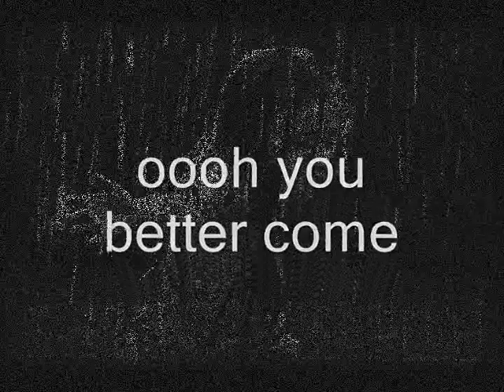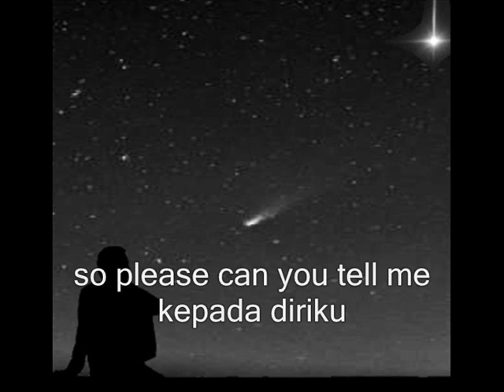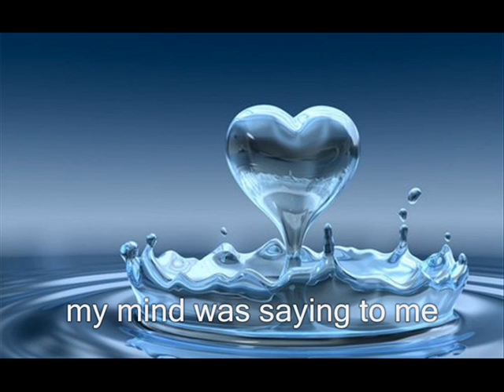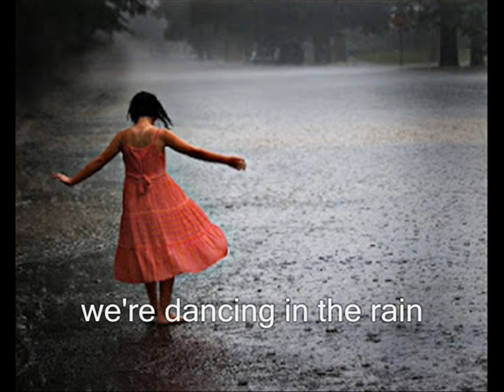"Si! ...Si! ...Si!"